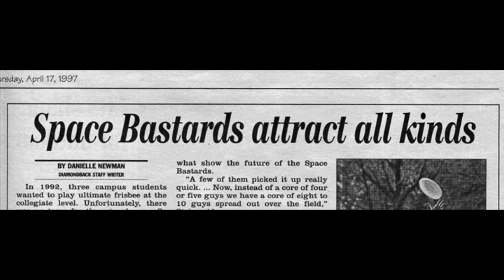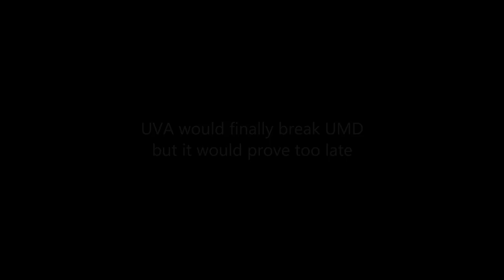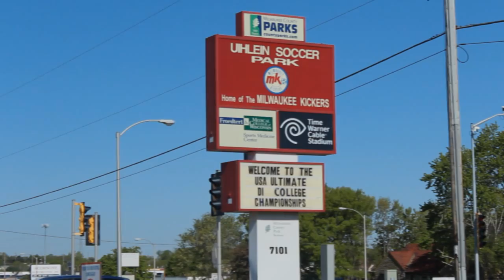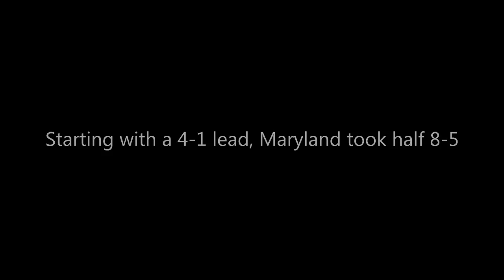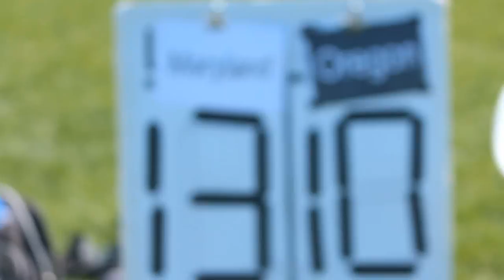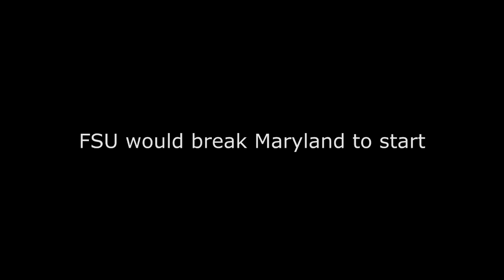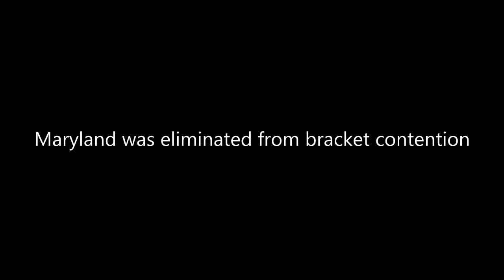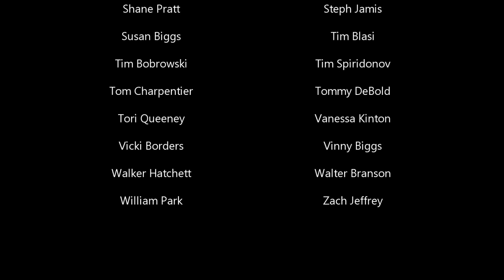2015: A Space Bastard Odyssey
Witness the 2015 University of Maryland Space Bastards and their journey to qualify and play in College Nationals; an endeavor they've been waiting 22 years to accomplish.
Filmed and edited: Akshat Rajan
Special thanks to Christian Duess and Ultiworld

Song Music Credits: Listed in video credits